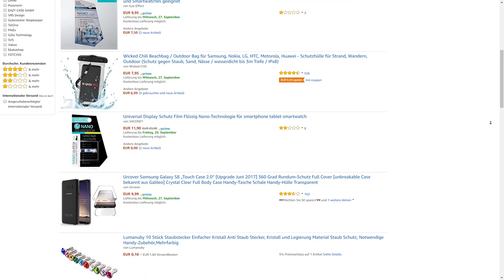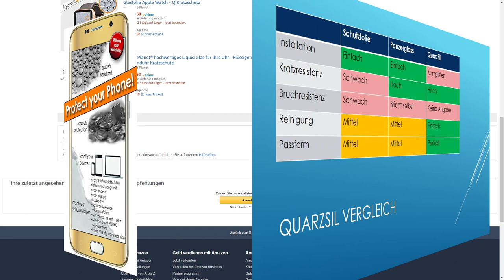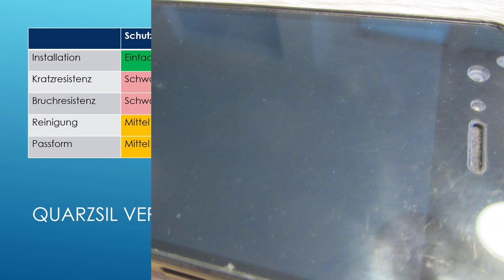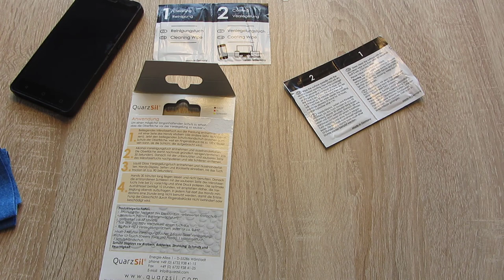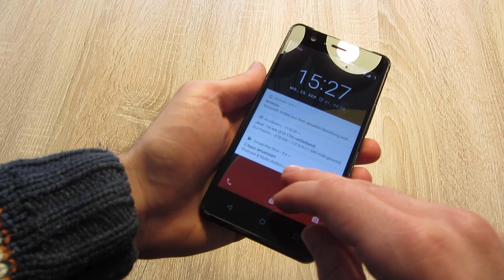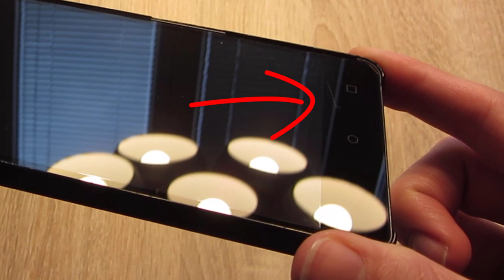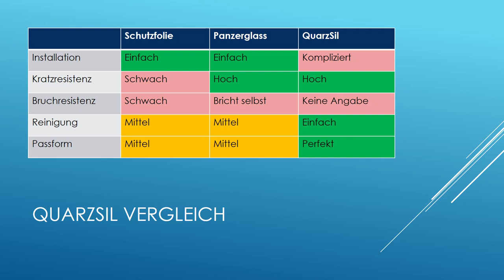Display Schutz: Schutzfolie vs. Panzerglas vs. Liquid Glass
QuarzSil [Ref]
In diesem Video vergleiche ich die 3 Möglichkeiten sein Display gegen  Kratzer zu schützen. Mein Favorit ist das Flüssigglas von QuarzSil. ProtectPax (bekannt aus der Höhle der Löwen) habe ich ebenfalls für ein Exemplar angefragt.